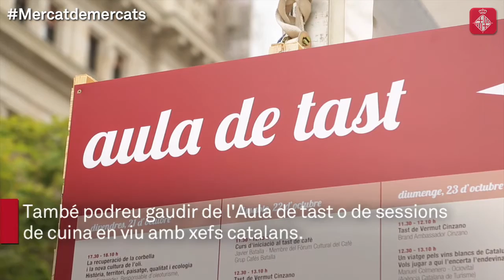"Mercat de mercats" arriba carregat de prouctes de quilòmetre zero.